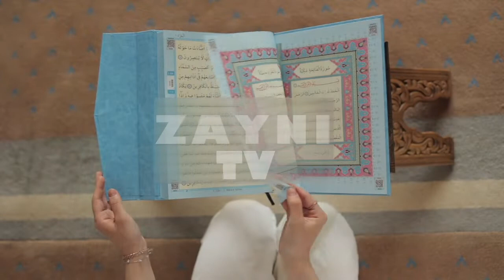Hazrat Saffiyah Bint Abdul Mutallib (ra) History |Islamic Stories Urdu/Hindi| Zayni TV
Assalam O Alaikum Zayni TV Family I hope you are all doing good.